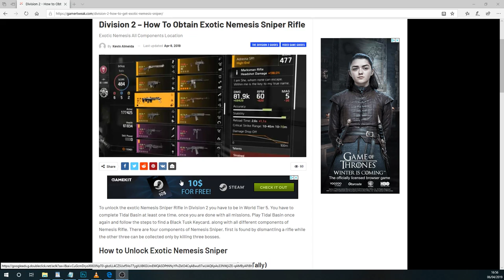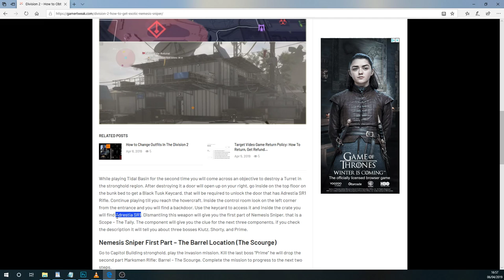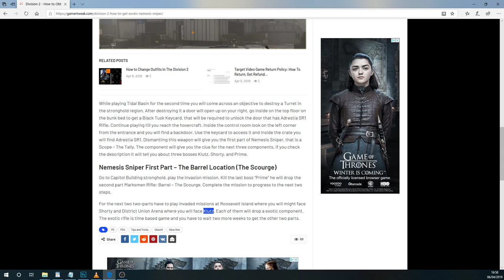SNIPER EXOTIC NEMESIS: Comment l'avoir ? DEPECHEZ VOUS ! [THE DIVISION]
EDIT : Si vous avez un pote en tiers 1 il est possible d’aller chercher les autres pièces :)
Petite vidéo tuto pour vous expliquer comment avoir la premiere partie du sniper exotique NEMESIS. Attention il faut le faire le plus vite possible pour ne pas perdre  2 semaines.

⚡ Si mes vidéos vous plaisent n'hésitez pas à laisser un like et un commentaire.

Overgood